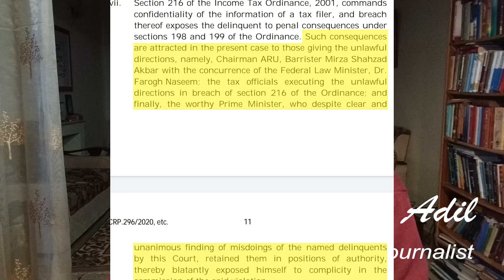Aawaza by Farooq Adil || Why Farogh Nasim anxious Sarina Isa case decision? || Exclusive Analysis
The Court said that the law has been broken and crime is committed. Consequences will be faced by Shahzad Akbar Farogh Nasim and Imran Khan.
It can be said about Farooq Adil that he was born with a pen in his hand.
 Farooq Adil has spent a lifetime in the field of journalism.  He learned reporting and analysis in Karachi at a time when politics, violence, and terrorism were rampant.
 This period of Karachi is such a difficult period in the history of Pakistan, which has no precedent in the present history.  It was the time where at the slightest sound heard, corpses in sacks would be recovered from deserted streets of the city.
 In these difficult times, Farooq Adil has learned to expose the facts, to tell the truth only, and to analyze the basis of facts.  This is a rare quality and a rare experience in modern journalism.

 Farooq Adil has experience working in leading newspapers and magazines of the country.  While still studying, he had the opportunity to work for two of the country's leading dailies, Mashriq and Jang.  At the same time, he had the honor of working with Muhammad Salahuddin, a great example of truth-telling and perseverance in Pakistani journalism.  He says that he did not learn from anyone else as much as he learned from Shaheed Salahuddin Sahib.
 Shaheed Salahuddin was known for being strong in his opinion and not for his opposition.  Farooq Adil says that he also learned to present the other side of the picture by taking lessons from the same virtue of the martyr.

 Farooq Adil has been part of the core team that founded the country's largest news channel, Aaj News, and made it a success.

 Farooq Adil is the author of two books.  One of them is America's travelogue Aik Aankh Men Amreka (ایک آنکھ میں امریکا)'.
 His second book is a collection of personal sketches of politicians, writers, and friends.  This book has been published under the name Jo Surat Nazar Aayi (جو صورت نظر آئی).  Many more of his books are being published.
 Farooq Adil is also a researcher.  One of his major works is on democracy and journalism.  An in-depth study of the newspapers from 1953 to 1999 seeks to understand the factors that lead to a change in public opinion and the talk of the failure of democracy in the streets.  This is the only research of its kind in the world.  His work is at the Ph.D. level.

 Farooq Adil writes for the BBC these days and also writes a column for the Daily Express. He wrote columns in Daily Nawa-i-Waqat and Daily Mashriq also.

 He has also conducted hundreds of interviews with leading political figures, presidents, and prime ministers of Pakistan, as well as heads of state and government of other countries.
He worked as Advisor to President Mamnoon Hussain.